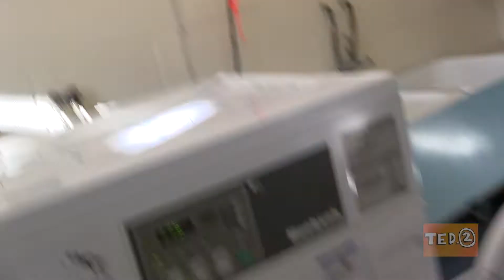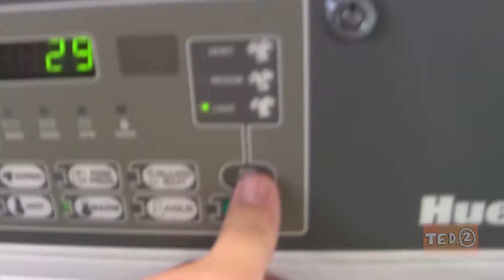Vlog 2: Laundry Time!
Welcome to my Weekly Diet vlog! Here I post my musings on how my weight-loss "expedition" is going! Like what you see? Why not? It's free!

Day tqo of my two month daily vlog challenge. Like what you see? Tell your friends, I'd Love to meet them!